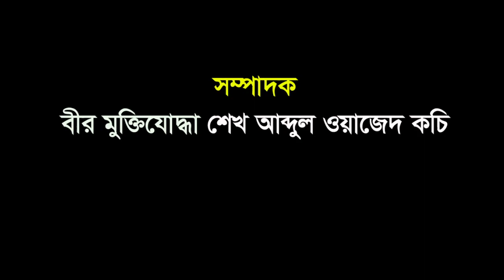দেশের সবচেয়ে বড় ইফতার মাহফিল সাতক্ষীরার নলতা রওজা শরীফে, আসছেন বিভিন্ন প্রান্তের মানুষ